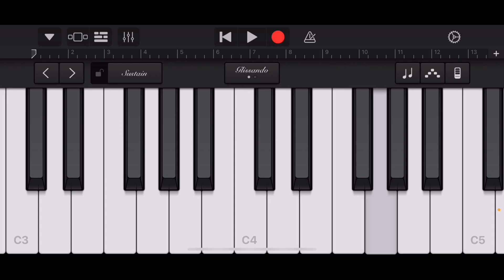Mockingbird | Eminem | Easy Piano Notes | GarageBand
Mockingbird - Eminem on iPhone XR using GarageBand iOS